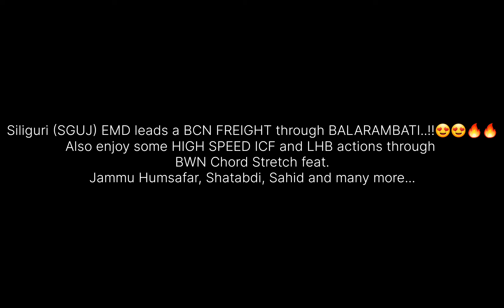Siliguri (SGUJ) WDG4 leads a freight through BLAE || 240 Kmph perfect crossing between two trains..!